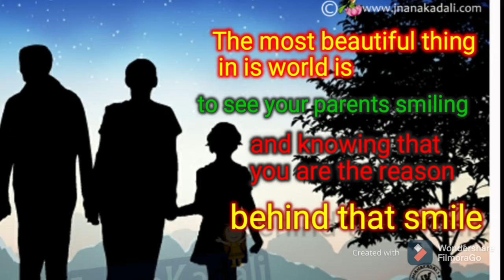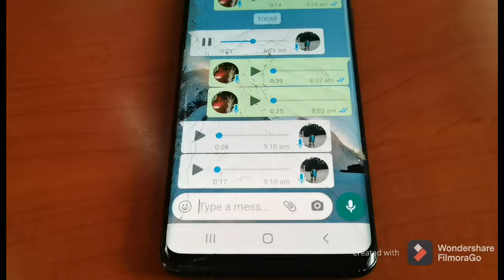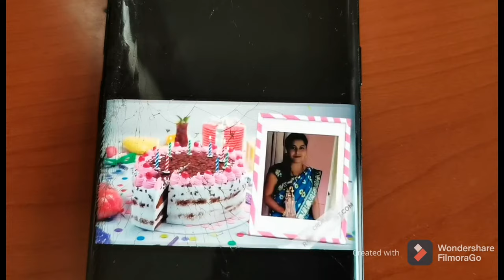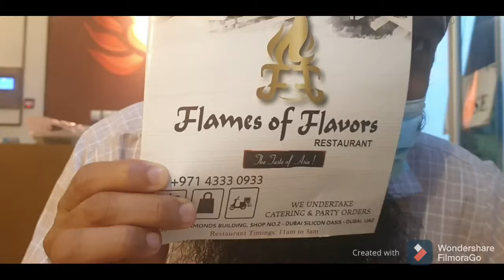My Parents' Special Day || Gift From My Husband 15 March 2021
I have spent my whole day with happiness and joy.

I made some delicious sweet dish for my family

 In the evening we went to a restaurant to celebrate my birthday .

husband has gifted a mobile on my birthday

todays vlog is fully entertaining vlog. Hope my viewers going to enjoy my todays vlog.